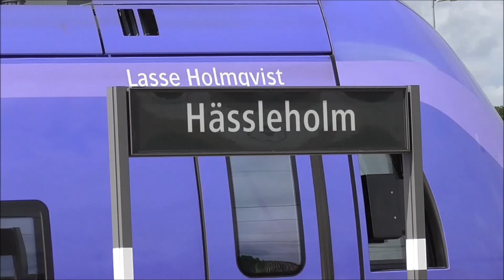Tåg i Hässleholm Central || Trains at Hässleholm Central | 2015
This video is filmed on Monday the 20th July.

SE: Tåg i Hässleholm Centralstation.

EN: Trains at Hässleholm Central Station.

NL: Treinen op station Hässleholm Centraal.

DU: Züge im Hässleholm Hauptbahnhof.